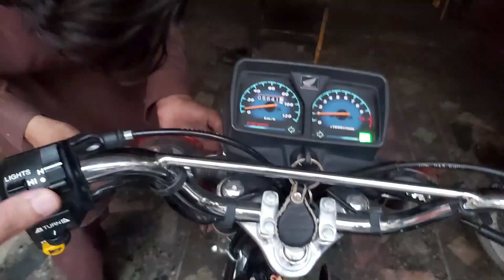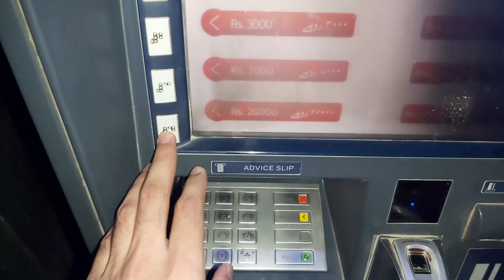My Bike Accident 😮😲 | Honda Cg 125 Accident in Pakistan